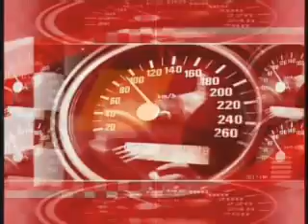Audi A8L W12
Audi A8L W12///by 蒋昊